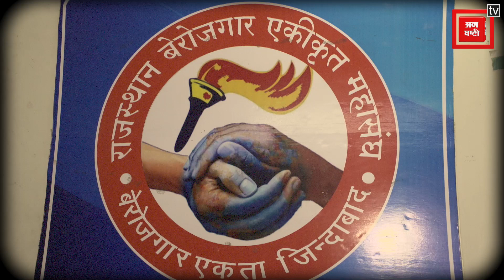पहले अन्न अब जल त्यागा देह भी त्यागनी पड़ेगी तो त्याग दूंगा। Upen yadav || Ashok Gehlot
राजस्थान बेरोजगार एकीकृत महासंघ के प्रदेश अध्यक्ष उपेन यादव ने 22 दिन से अन्य त्याग रखा है उपेन यादव ने आज से लिक्विड का भी त्याग कर दिया है। इसके साथ ही उपेन यादव ने 7 फरवरी को आरपीएससी अजमेर के बाहर युवा बेरोजगारों पर लाठीचार्ज करने वाले एसएचओ को निलंबित करने और दर्ज मुकदमे को वापस करवाने की मांग को लेकर लगातार संघर्ष जारी है।
State President of Rajasthan Unemployed Integrated Federation Upen Yadav has given up other things since 22 days. Upen Yadav has also given up liquid from today. Along with this, Upen Yadav, on February 7 outside RPSC Ajmer, continues to struggle for the suspension of the SHO who lathi-charged the youth unemployed and to withdraw the case filed.

Produced By: Punjab Kesari Rajasthan
Script Edited By: Priyanka Sharma
Video Edited By: Narendra Singh